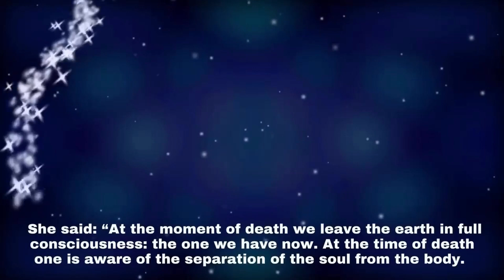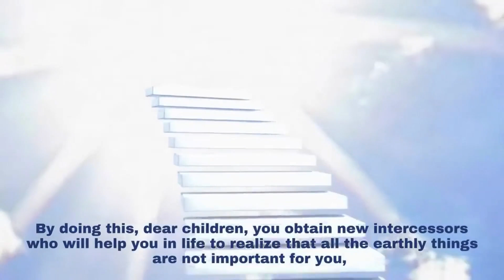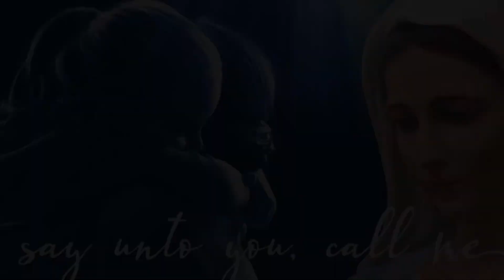MEDJUGORJE: THIS is what happens to your body at the exact MOMENT of death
In a Message from the Queen of Peace on July 24,  1982, She said to the visionary Ivanka,  “At the moment of death we leave the earth in full consciousness: the one we have now. At the time of death one is aware of the separation of the soul from the body. It is wrong to teach people that they are reborn several times and that the soul passes into different bodies. One is born only once and after death the body decomposes and does not live again. Each man will then receive a transfigured body